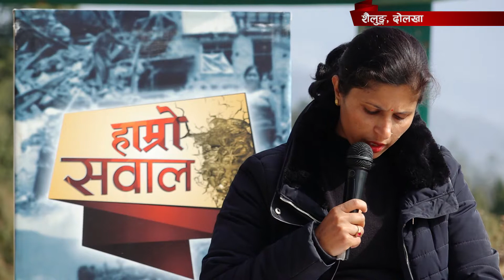Hamro Sawal Episode 2 Dolakha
Forum for Nation Building(FNB) Nepal is a non-profit making organization established in March, 2013 by youths of Nepal. FNB, Nepal is an association of diversified youths who have been working in the different professions that has direct and indirect connection on nation building process.